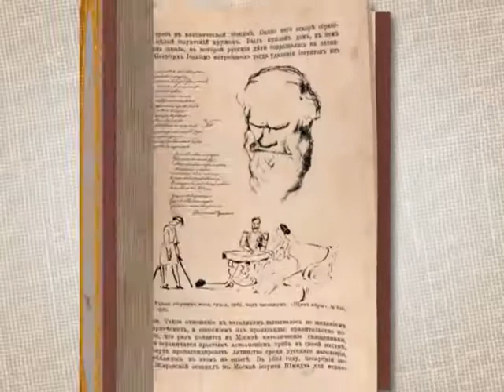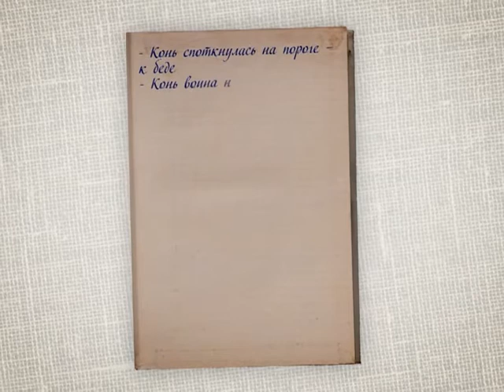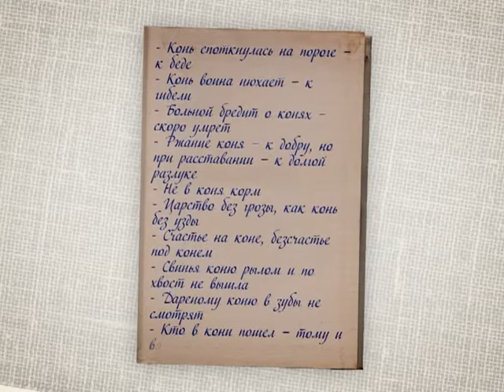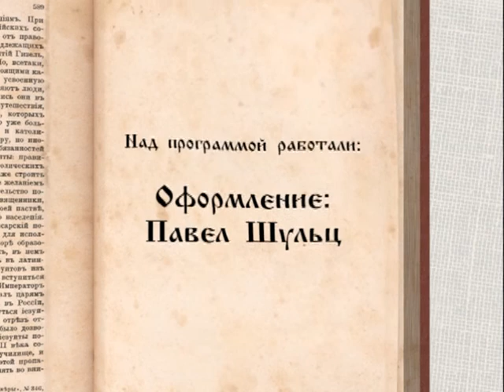Русская культура. Истории о… 09.12.16